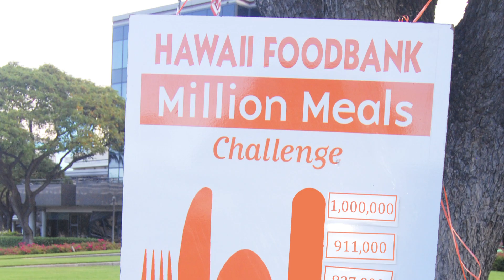Mahalo from Hawaii Foodbank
We deeply appreciate everyone who was a part of helping us fight hunger in Hawaii! The Hawaii Foodbank has created a special "Thank You" for you here!